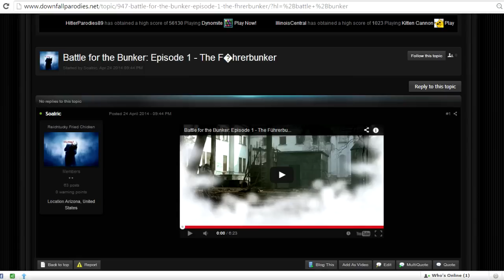Battle for the Bunker Episode 1 BLOCKED!!! Watch it here!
If you are unable to view part 1 of my series, watch it on Vimeo